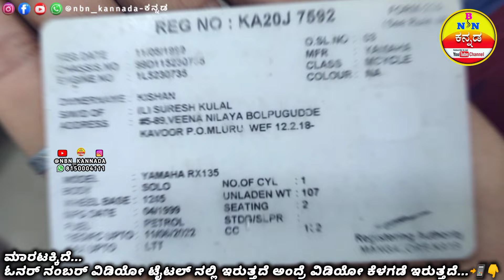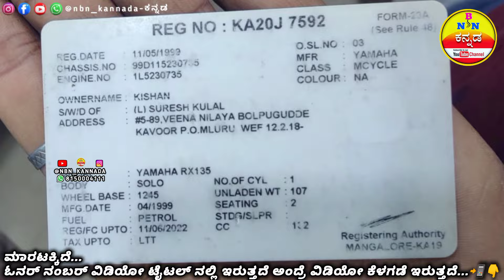7795905641📲 ಯಮಹಾ ಆರ್ ಎಕ್ಸ್ 135 ಬೈಕ್ ✅ YAMAHA RX 135 BIKE ➡️ ಮಾರಾಟಕ್ಕಿದೆ. || Location Doddaballapura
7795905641📲 ಯಮಹಾ ಆರ್ ಎಕ್ಸ್ 135 ಬೈಕ್ ✅ YAMAHA RX 135 BIKE ➡️ ಮಾರಾಟಕ್ಕಿದೆ. || Location Doddaballapura